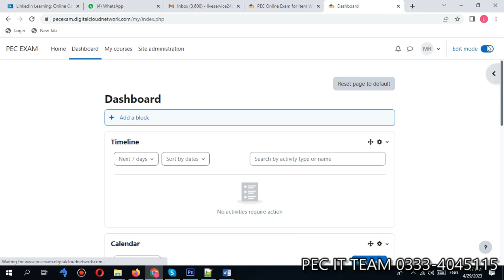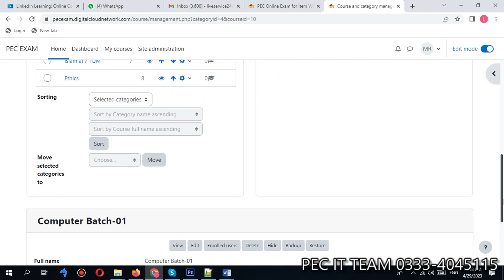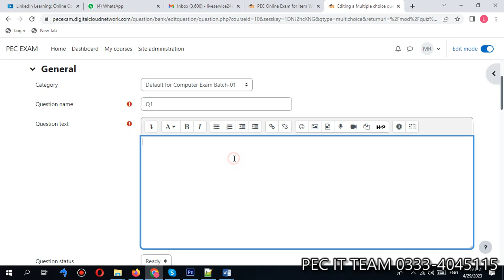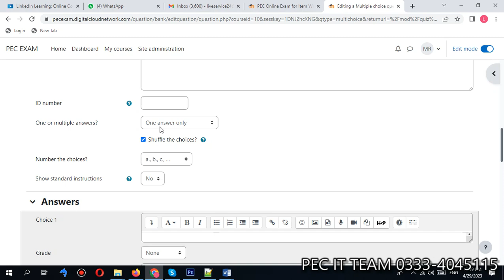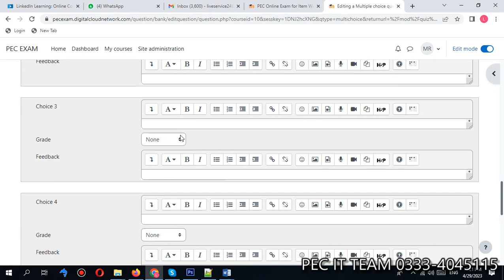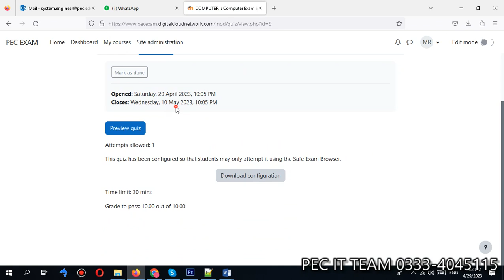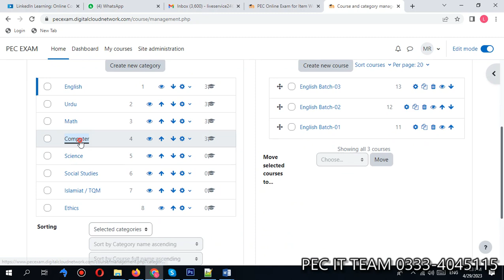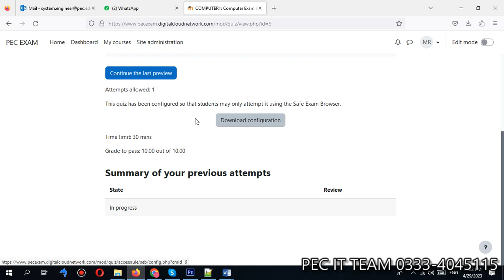How to add Items/Exam Questions in Module? by Muhammad Rafiq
INFORMATION ABOUT EDUCATION
AND PUNJAB EXAMINATION COMMISSION
SCHOOL BASED ASSESSMENT
LARGE SCALE ASSESSMENT
ITEM BANK SYSTEM
PEC
SBA
LSA
IBS
FORMATIVE ASSESSMENT
PEC